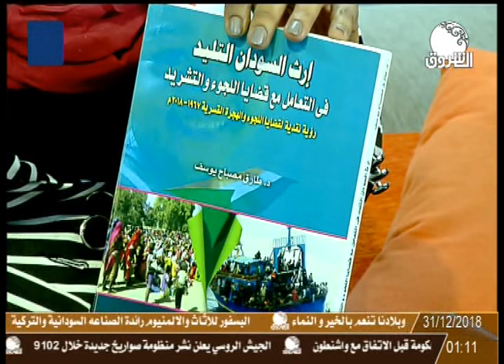إرث السودان التليد في التعامل مع قضايا اللجوء والتشريد | صباح الشروق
ضيف الفقرة:  أ/  عثمان حاج الزاكي  - خبير في مجال اللاجئين

ـــــــــــــــــــــــــــــــــــــــــــــــــــــــــــــ

Ashorooq Tv
ـــــــــــــــــــــــــــــــــــــــــــــــــــــــــــــ